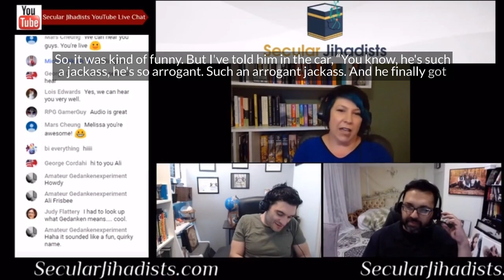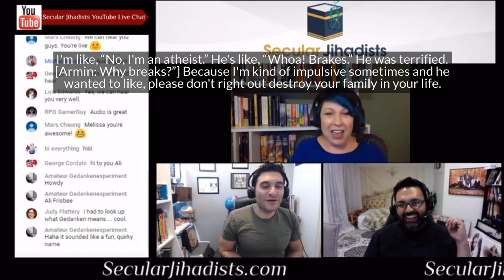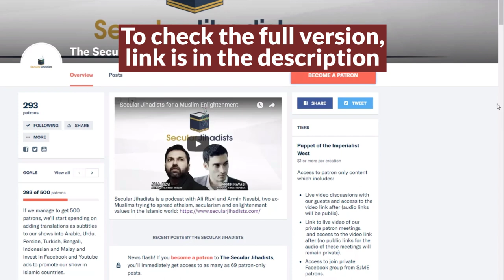"The God Delusion Book" Changed My Life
Melissa Krawczyk shares with us what happened next after reading Richard Dawkin's "The God Delusion" book.
Five years ago, Melissa Krawczyk wanted to be a missionary and Bible translator and despised Richard Dawkins. Today, she is the Director of his foundation's Translations Project, which (in collaboration with the Center for Inquiry) is committed to the mission of translating secular and atheist literature to Arabic and other languages across the Muslim world. She has also worked with the foundation's Secular Rescue project, which helps persecuted atheists in oppressive countries escape them. Melissa is an engineer and a polyglot who has studied Arabic for close to fifteen years. She joined us to talk about her amazing work, her personal story, and lots more. Check it out.